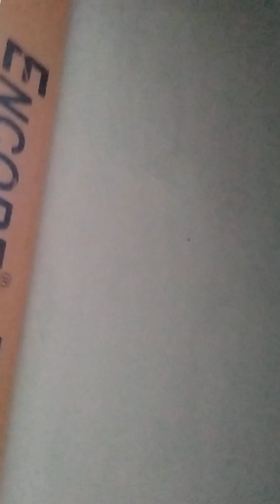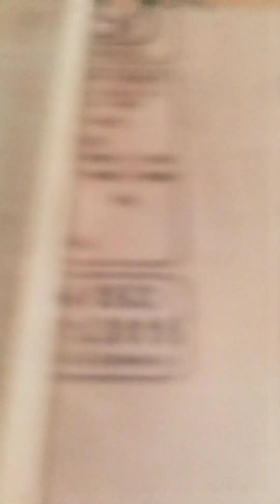डोन सिलीग फुल डिजाइन